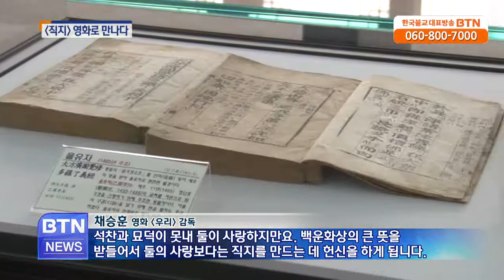[BTN뉴스]'직지'소재 최초의 영화 '우리' 불자감독 열정으로 제작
현존하는 최초, 최고의 금속활자 인쇄본 '직지', 불자는 물론 우리 국민과 세계인의 유산으로 자부심을 더 하는 문화재인데요.이 '직지' 를.. BTN불교TV | 05-25